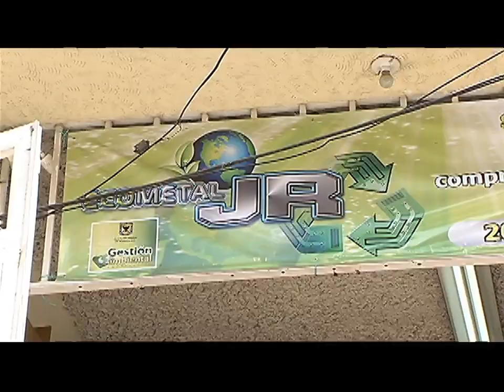LOS DEL BARRIO en La Igualdad- Ecometal JR